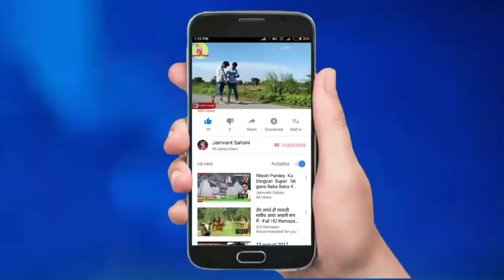lakho Aashik mar Jate Hindi song video like videos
लाखो आसीक मर जाते हैं